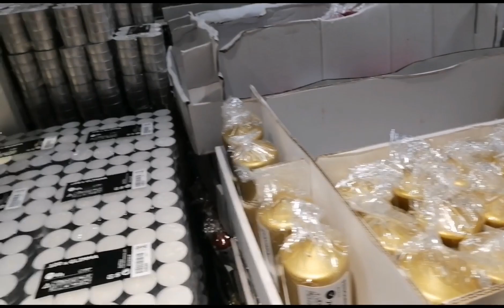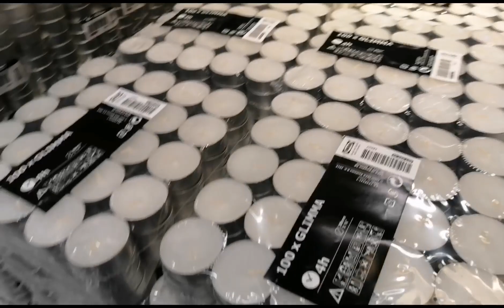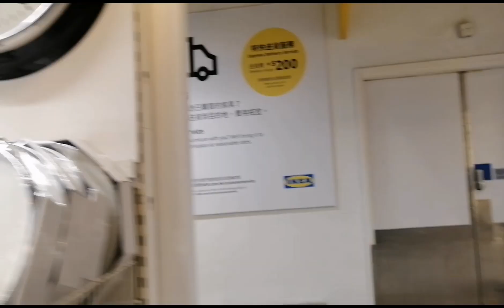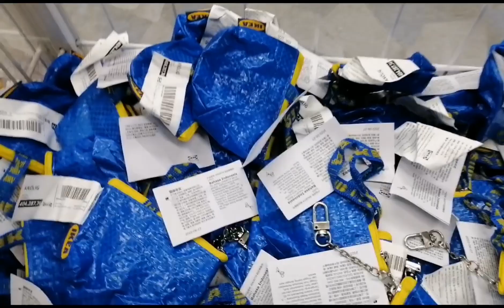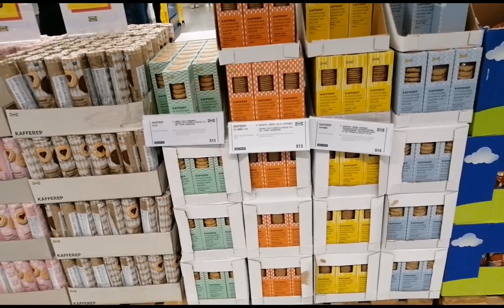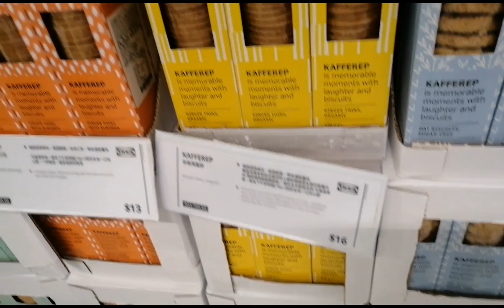Window shopping at IKEA Shatin Hong-Kong best store to shop come and visit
The best store to shop guys ang laki ng space at halos marami ka ng  ma bibili at mura pa may kainan pa doon at masasarap a'ng pag kain mas mao enjoy kapa s mga display nila ang gaganda.